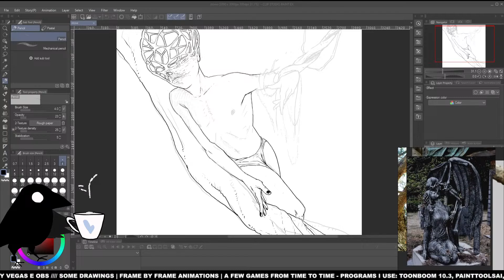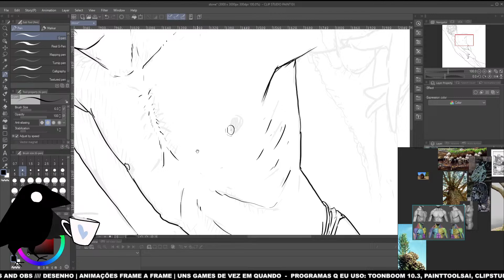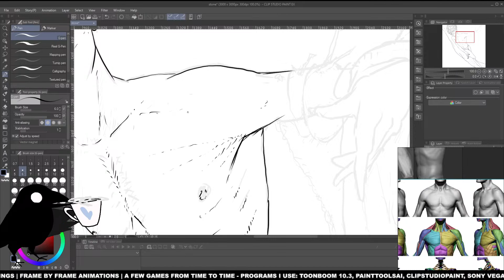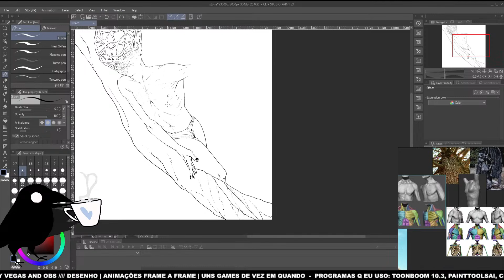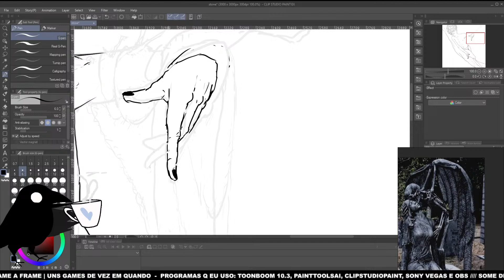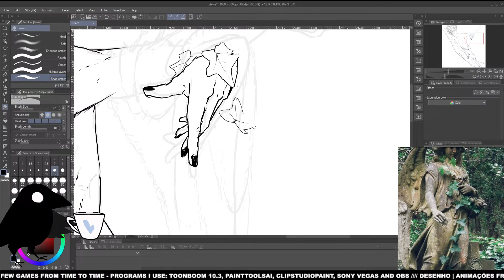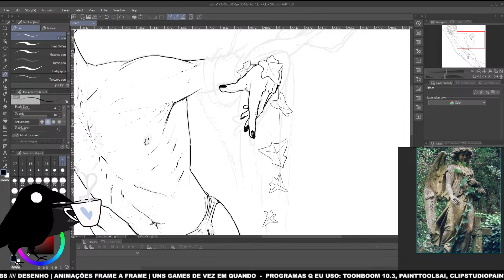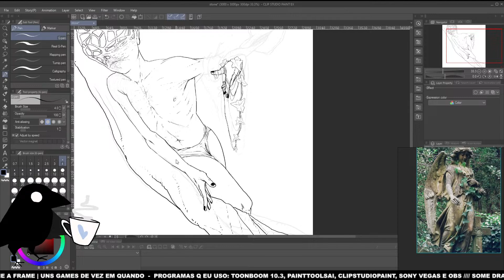I draw and hear music